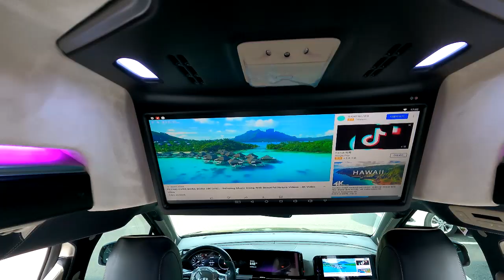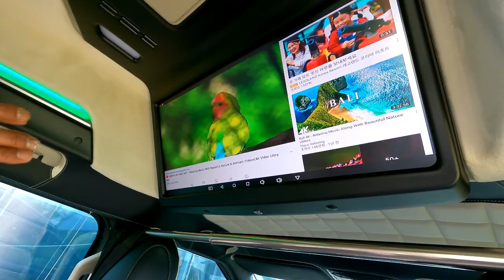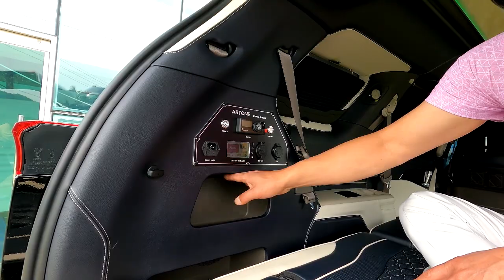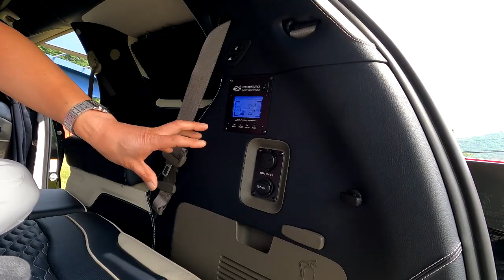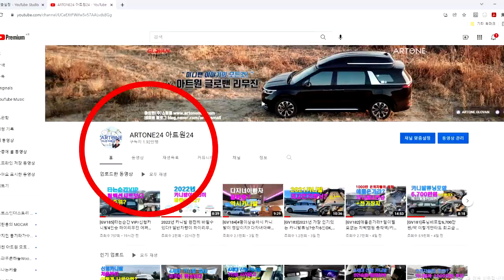[GV294]카니발4인승 차박캠핑카 튜닝비포함 8,000만원이면? 골프치고 호텔가서 자야지!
미니밴[MPV]전문기업 아트원(주) 4세대 신형카니발9인승 가솔린 기반
새롭게 제작되는 아트원 글로밴 하이리무진에
황제차박4인승+전기장치 풀 작업된 차량이 출고 됩니다.
집나가면 고생? 이지만 은퇴자들이 꿈꾸는 현실에 가까운 차박 캠핑카
아트원을 만나시면 이루어 집니다.
아트원 본점:
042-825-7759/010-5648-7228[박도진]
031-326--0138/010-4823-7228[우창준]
아트원 전국지사:
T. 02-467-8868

📢BGM
✔️Track - extenz - Endless Summer